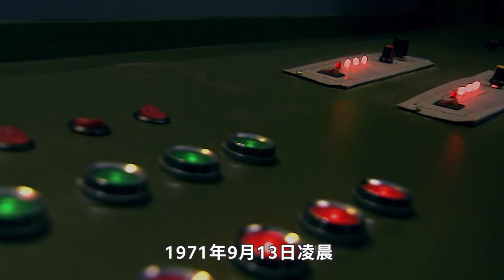1971年林彪墜機後，外蒙古扣押林彪遺骸，蔣介石的反應耐人尋味！ 【虎山說史】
1971年林彪墜機後，外蒙古扣押林彪遺骸，蔣介石的反應耐人尋味！ 【虎山說史】
戰爭史 林彪 歷史 中國 蔣介石 我們的影片會遵循公平、尊重的原則，確保不會包含任何仇恨言論的元素。